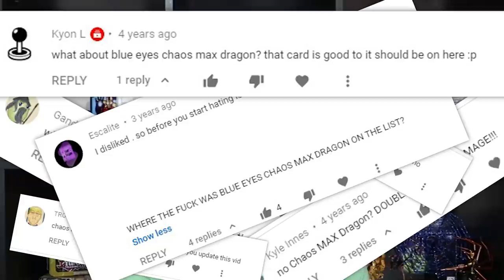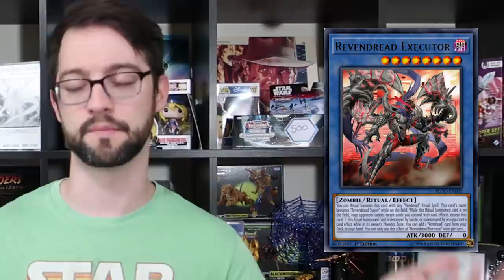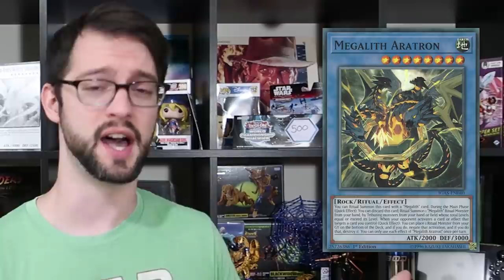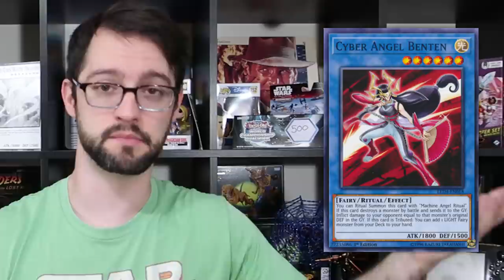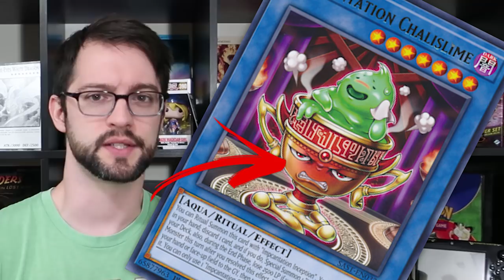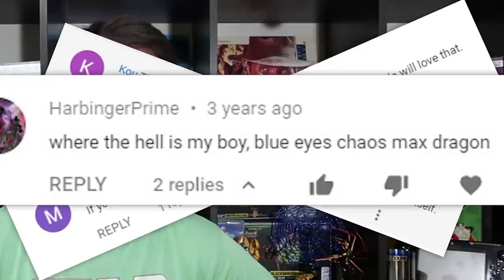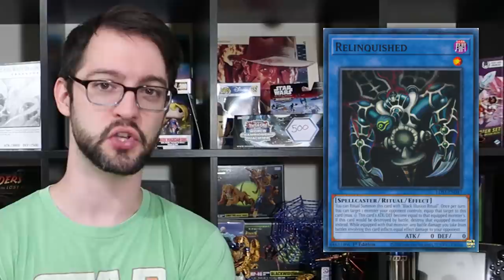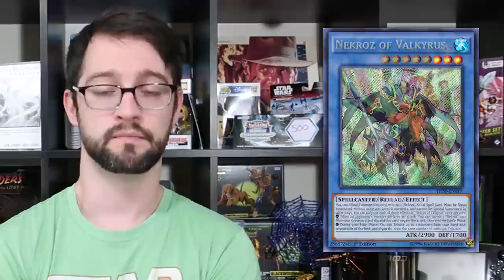Top 10 BEST Ritual Monsters in Yu-Gi-Oh!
Its time to revisit an old list and update it for the modern card pool. This is a great opportunity to include some cards that might have just missed the old video.

0:00   Intro
1:00   No.10
3:18   No.9
5:04   No.8
6:12   No.7
8:00   No.6
9:20   No.5
11:01 No.4
12:42 No.3
14:10 No.2
16:18 Honorable Mention
19:02 No.1